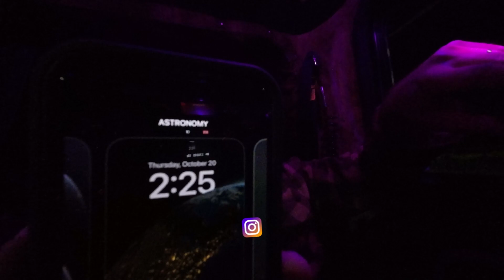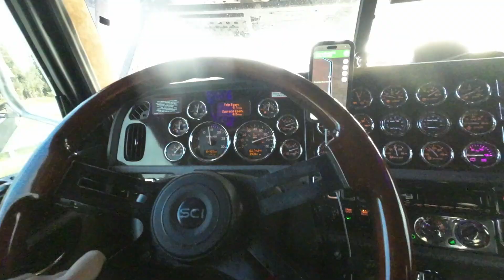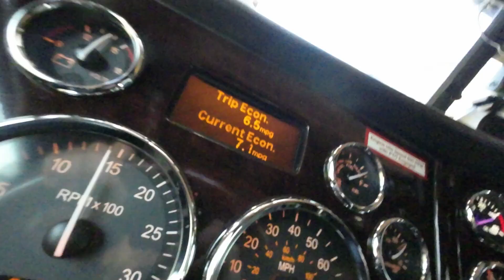Hanging out in Florida